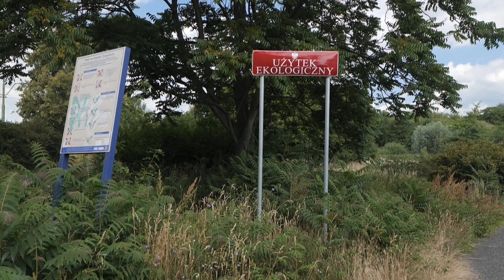traszki ratajskie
Film przyrodniczy.